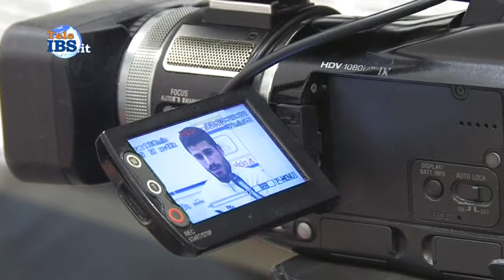2014-03-26 Conferenza stampa Mazara Calcio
Conferenza stampa Mazara Calcio. Servizio di Tommaso Ardagna